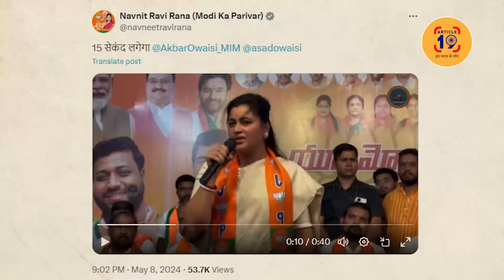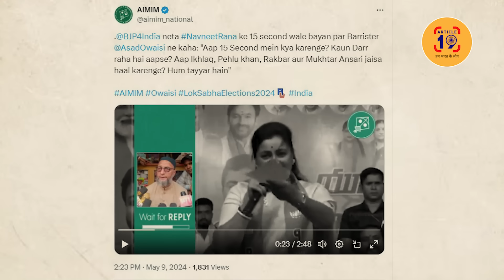राहुल के बयान के केवल 37 मिनट बाद 15 सेकंड वाला डायलॉग क्यों । Navin Kumar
अंबानी-अडानी पर फंस गए थे मोदी। इसलिए ओवैसी को उतारकर मीडिया मैनेजमेंट का खेल खेला गया। राहुल के बयान को टीवी से आउट करो और हिंदू-मुसलमान का माहौल बने।

फेसबुक @article19india,
ट्विटर @Article19_India
इंस्टाग्राम Article19india पर जुड़ सकते हैं.